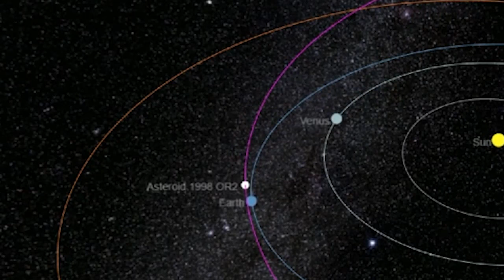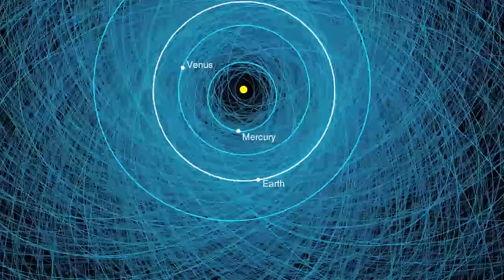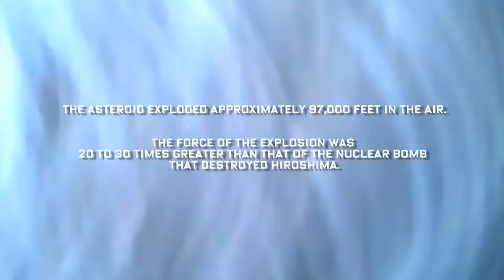Bheeman Ulkka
ഭൂമിയുടെ അടുത്തുകൂടെ കൂറ്റൻ ഛിന്നഗ്രഹം കടന്നുപോവുന്നു !